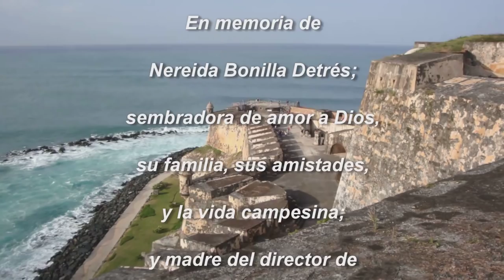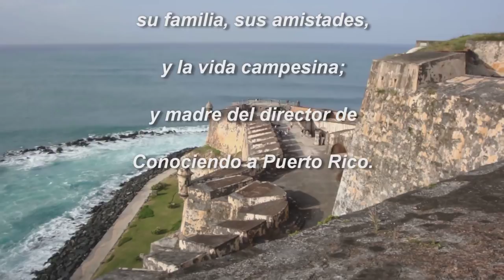Víctor Manuel Reyes en la Copa de Trovadores Pico a Pico Churumba, pie forzado: Calidad Competitiva.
Víctor Manuel Reyes es el único trovador de Puerto Rico que ha ganado en dos ocasiones el Concurso de Trovadores Bacardí y el Concurso Nacional de Trovadores del Instituto de Cultura Puertorriqueña.  La trova de Reyes se caracteriza por la pasión de su gran voz y el dramatismo de sus gestos, posturas y su paseo ansioso en la tarima.  En este video se puede apreciar en ocasiones que los labios de Reyes tiemblan.  El trovador de Aguas Buenas ha ganado muchísimos concursos de trova municipales, de festivales, regionales y nacionales.

La Copa de Trovadores Pico a Pico Churumba se celebra siempre el 22 de diciembre de cada año para conmemorar la fecha en que la Sección de Puerto Rico del Partido Revolucionario Cubano adoptó la bandera puertorriqueña en el Chimney Hall de Nueva York en el 1895.  Por tal razón, se puede apreciar una bandera puertorriqueña en el fondo de la tarima de los trovadores.  Entre las docenas de competencias de trovadores que se dan en Puerto Rico cada año, este es el único concurso que celebra la fecha patriótica de la bandera de la Isla del Cordero.  Dicha competencia tiene la bella peculiaridad de celebrarse frente al mar Caribe.

El concurso anual de la Copa de Trovadores Pico a Pico Rafael "Churumba" Cordero comenzó el 22 de diciembre del año 2004 también para rendir homenaje póstumo al alcalde de la ciudad señorial de Ponce, quien había fallecido en dicho año.  Rafael Cordero, quien fue muy conocido por el apodo de Churumba, era un gran amante de la bandera puertorriqueña al igual que de la música típica y de los trovadores criollos.

La Oficina de Desarrollo Cultural del Municipio Autónomo de Ponce informó a Conociendo a Puerto Rico que la Undécima Copa de Trovadores Pico a Pico Churumba comenzará a las 7:00 de la noche del lunes 22 de diciembre de 2014 en el complejo turístico La Guancha en Ponce.  La entrada es gratis y todos están invitados.  Se anticipa la participación de Víctor Manuel Reyes y otros grandes trovadores de Puerto Rico.  Para obtener más información sobre dicho concurso, usted puede comunicarse con dicha oficina llamando al 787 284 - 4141 ext. 2253.